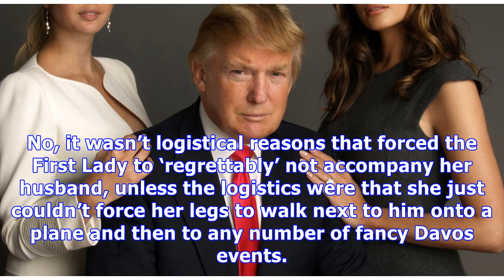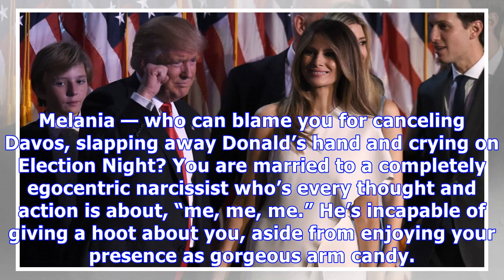Melania Trump — If You Are Miserable, Divorce Donald… Even If He Is President